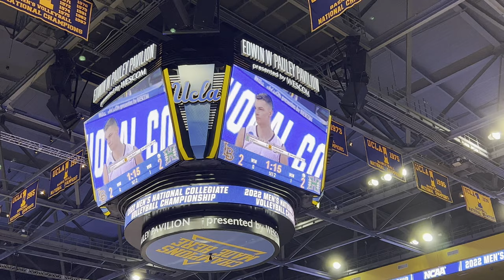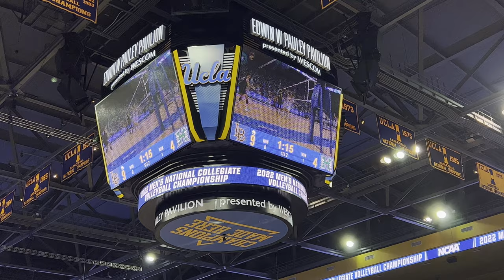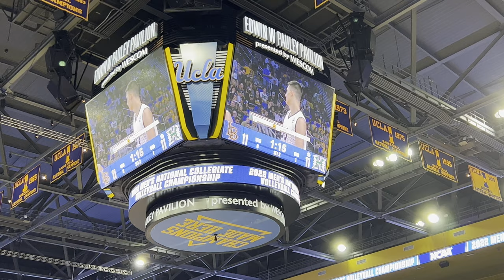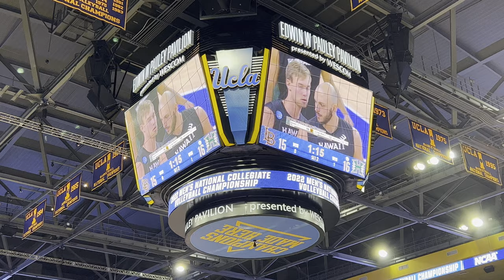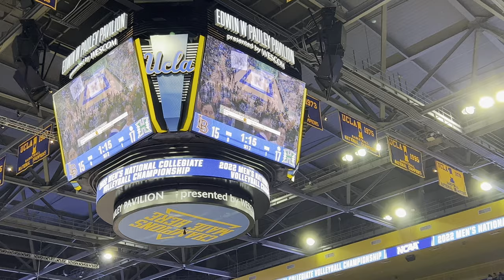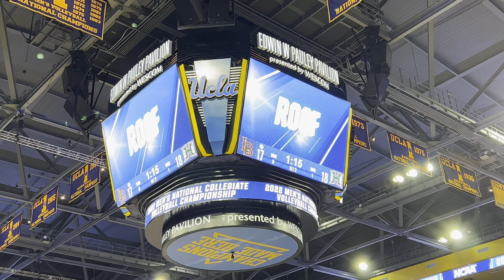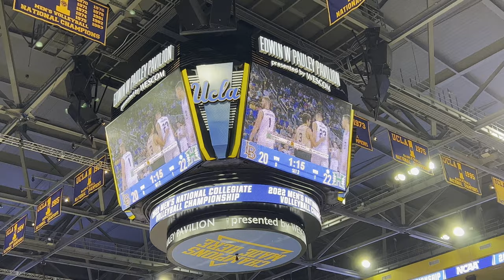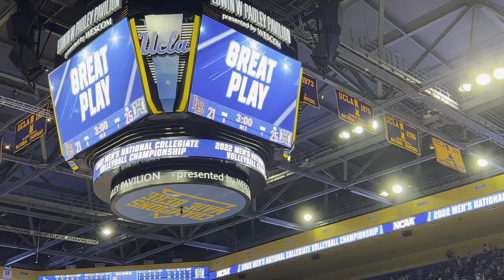Hawaii vs Long Beach 2022 Men’s NCAA Volleyball Championship Finals Game 2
Games held at UCLA Pauly Pavilion - YT is a little slow to process the HD/4K versions, so check back to watch in 4K.